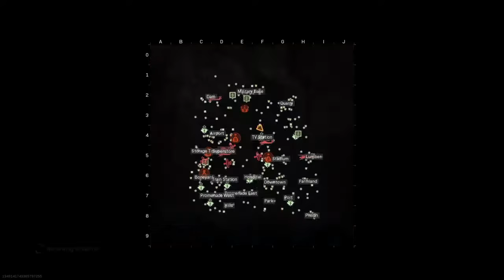CoD warzone *SPOOKY FARMING*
Fight for boxes like little kids refusing to share toys